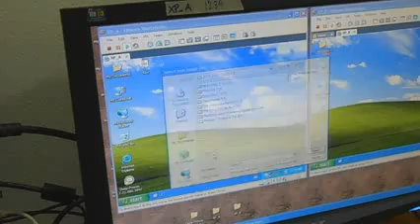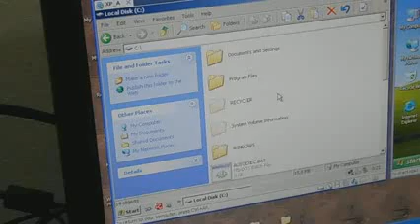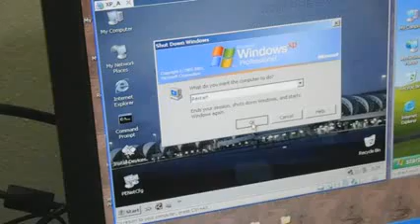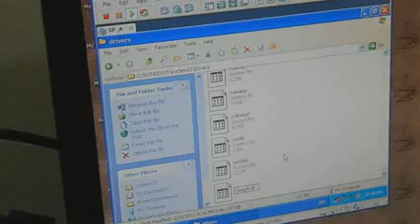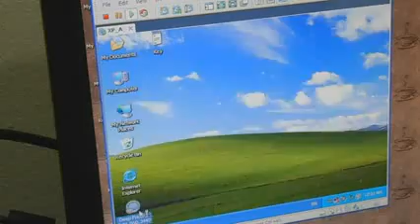20120617 Remove Deepfreeze 7.2 No Password - YouTube